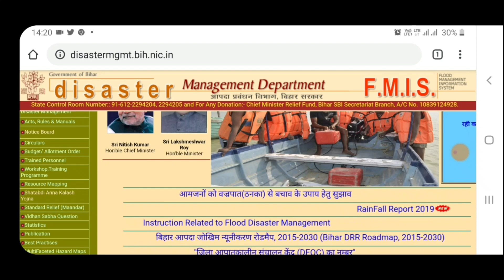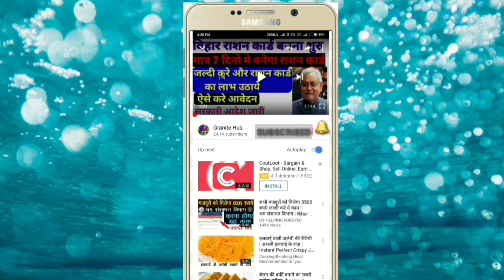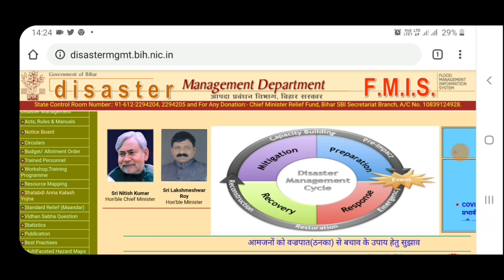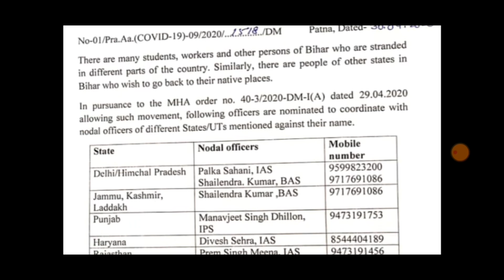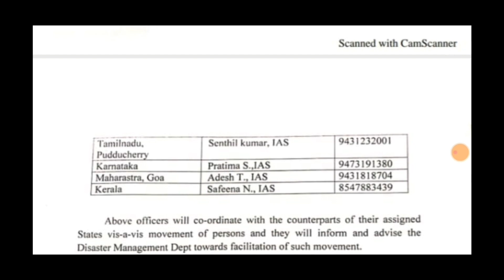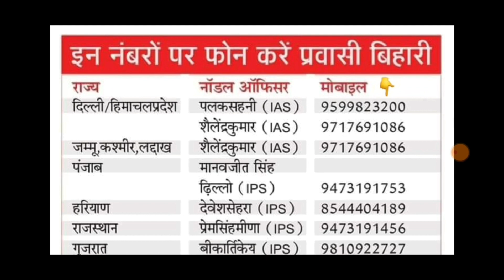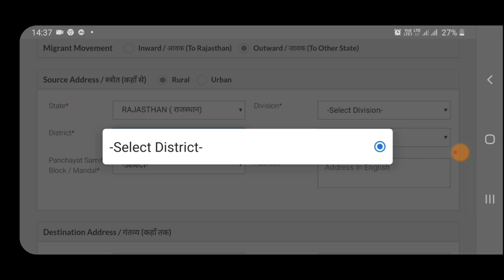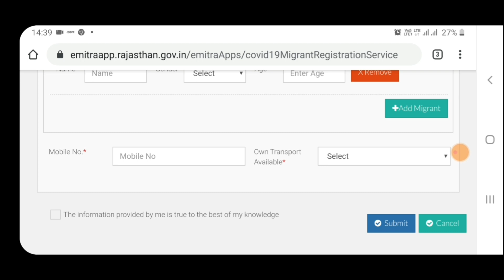प्रवासी पंजीकरण फॉर्म कैसे भरे | बिहार जाने के लिये स्पेशल ट्रेन कैसे बुक करे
बिहार जाने के लिये रजिस्ट्रेशन कैसे करे | बिहार जाने के लिये स्पेशल ट्रेन कैसे बुक करे ,

कोरोना वायरस की वजह से पूरे देश में लॉकडाउन जारी है। लॉकडाउन के कारण देश के अलग-अलग हिस्सों में प्रवासी मजदूर, छात्र और पर्यटक फंसे हुए हैं। लॉकडाउन में सबेस बुरी हालत प्रवासी मजदूरों की है, जिनके पास रहने और खाने का कोई ठिकाना नहीं है। कोरोना संकट के इस घड़ी में प्रवासी मजदूरों और छात्रों के लिए स्पेशल ट्रेन चलाकर केंद्र की मोदी सरकार ने बड़ी राहत दी है। राज्यों के अनुरोध के बाद केंद्र सरकार ने शुक्रवार से अलग-अलग राज्यों के लिए स्पेशल ट्रेन चलाने की अनुमति दे दी है। इस तरह से अब यूपी, बिहार, झारखंड समेत कई राज्यों के प्रवासी मजदूर ट्रेन के माध्यम से अपने घरों को जा सकेंगे, मगर इसके लिए उन्हें कुछ जरूरी जानकारी रखना जरूरी है।

Rajashthan se bihar aane ke liye link

Bihar jane ke liye registration kaise kare

Bihar jane ke liye special train kaise book kare

Mumbai se bihar jane ka train kaise book hoga

Delhi se bihar jane ka train kaise book hoga
Bihar migrant registration
Bihar prawashi mazdoor
Prawashi madur registration
Bihar new rule